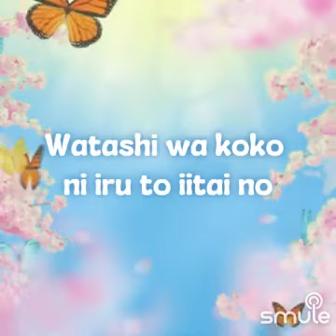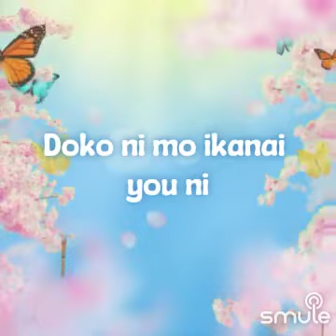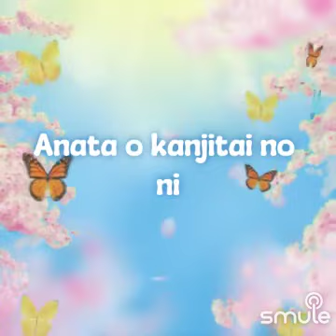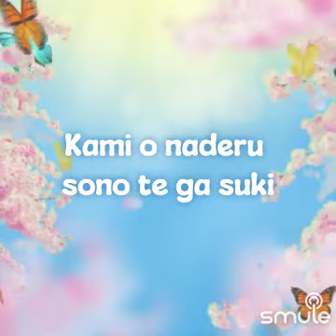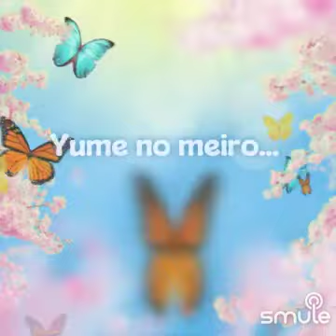Love Live Garasu no hanazono (Cover)